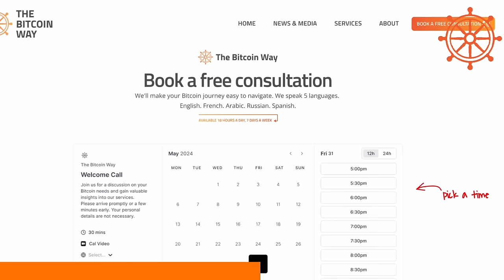Entrepreneur: BTC Will BEAT Every Single S&P 500 Stock!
A Major Bitcoin Bull Run could be triggered by the FOMO of Companies buying BTC!

Summary

In this conversation, Brandon from Wealth Potion discusses his transition from a B2B tech career to full-time content creation focused on Bitcoin. He explores the implications of Bitcoin on startups, venture capital, and the broader financial landscape, emphasizing the need for a shift in how we perceive wealth and investment. The discussion also touches on the intersection of AI and Bitcoin, the cultural differences in wealth perception, and the importance of education in fostering a deeper understanding of financial systems.

Takeaways

Bitcoin will significantly impact businesses and startups.
The tech world is closely tied to the fiat money system.
Understanding Bitcoin requires a shift in mindset.
Content creation can be a viable career path.
Wealth encompasses more than just monetary value.
Cultural experiences can shape views on wealth.
Bitcoin adoption can lead to a more informed society.
AI may prefer using Bitcoin for transactions.
Education is evolving towards online platforms.
Curiosity is key to understanding Bitcoin.

Chapters

00:00 The Intersection of Bitcoin and Business
06:22 The Future of Startups in a Bitcoin World
12:51 Transitioning to Content Creation and Bitcoin Advocacy
18:38 The Role of Education in Bitcoin Adoption
24:40 Cultural Perspectives on Wealth and Bitcoin
36:23 Redefining Wealth in the Bitcoin Era
50:06 AI's Relationship with Bitcoin
01:00:27 The Future of Bitcoin in Corporate America